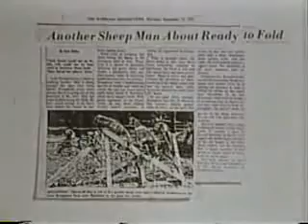OverLords Of The UFO 9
overlords of the ufo